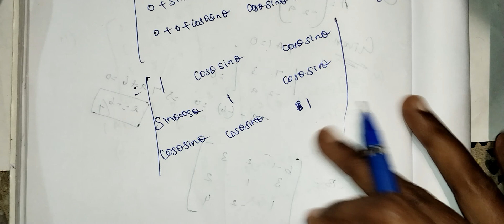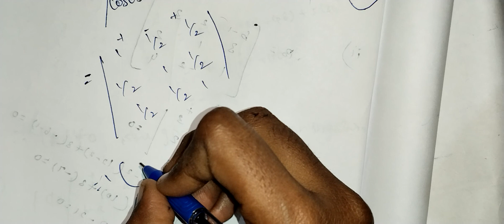11th Maths/Ch:7/Exercise:7.4-5th sum-samacheer syllabus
11th Maths/Chapter:7/Exercise:7.4-5th sum-samacheer syllabus